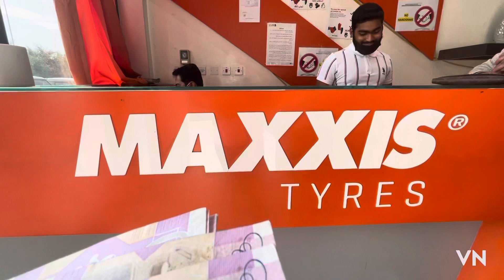By 1 take 1 gulong habol kame sa promo palit ng 4 na gulong para lahat bago